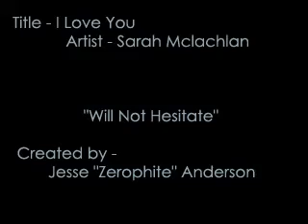I Love You - Trigun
Meryl Strife to Vash the Stampede

"I Love You" by Sarah McLachlan